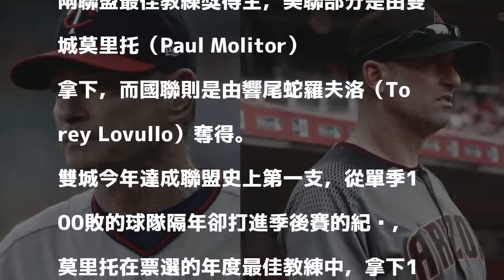MLB》年度最佳教頭 雙城莫里托、響尾蛇羅夫洛獲選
莫里托（左）與羅夫洛（右）。（資料照，美聯社）

發表評論評論如下。